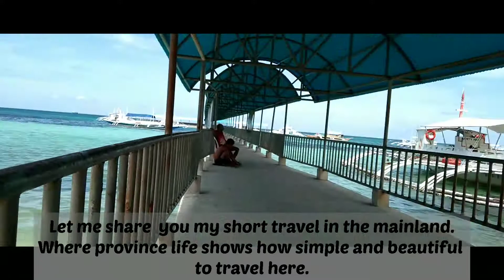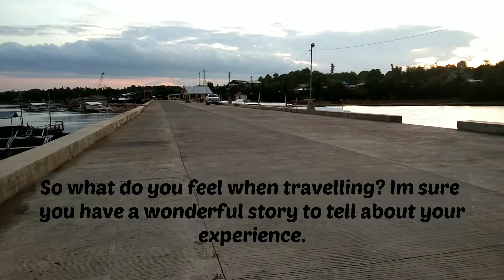Travel in my province (short vlog)🌳🍃🏝️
Hi guys this is your Malapascua Morena.  I make another video regarding about my short travel in the mainland. I always feel different emotions when i travel. What do you feel when you travel? Whether it'll be vacation, goin to the city, or province, and visiting your hometown. It always feels great to travel. Hopefully covid will be over so we can travel again.

📍My videos are 100% free to everyone who love to see and feel what being an island girl living in a paradise is like. All my efforts and time in this video is all for your great support. I will never ask you anything else.